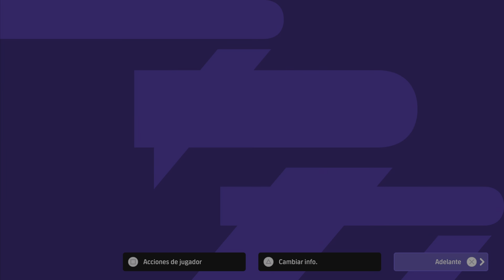PACK OPENING CLUB SELECTION REAL MADRID | EFOOTBALL 2023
Nuevo video de Pack Opening Club Selection Real Madrid.